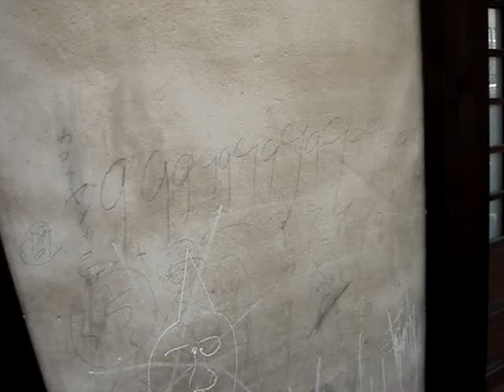Buddhist chanting at Jikou-ji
Listen to Buddhist chanting in the early morning at Jikou-ji temple in Onomichi.